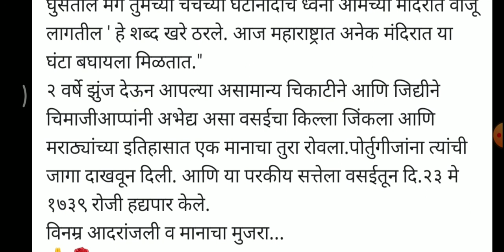Chimaji appa vasai fort maratha Portuguese war peshwa bajirao brother stopped christian conversion